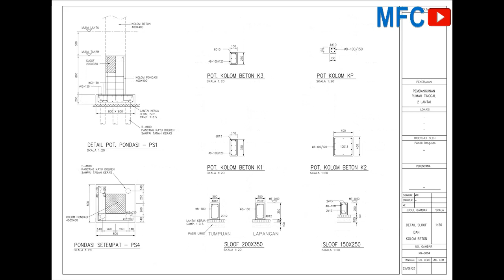Gambar Perencanaan Rumah 2 lantai (kavling hook 12,5m x 16m) 5 kamar tidur, musholla & gudang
Gambar Perencanaan Rumah 2 Lantai di lahan 12,5m x 16m.
Posisi kavling Hook.
Lantai 1 :
1 carport, ruang tamu, 2 Ruang tidur, 1 musholla, 1 gudang, dapur
ruang makan, ruang keluarga.
Lantai 2:
Ruang keluarga, 3 ruang tidur, Tempat cuci & jemur.
Luas lantai 1 = 150m2
Luas Lantai 2 = 120m2
Toatal luas = 270m2.